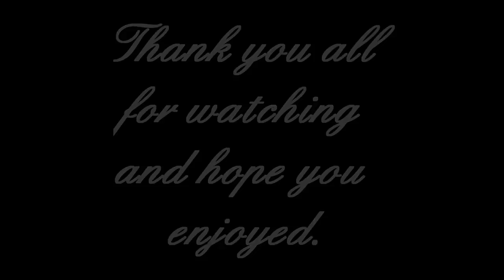Black Ops 2 Ricochet Bankshot Montage HD | RifleKnights | EpTic Gaming Director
It's a pleasure welcoming this montage from Rifleknights to the EpTic main channel page. This is an amazing array of Rifle Grenade bankshots. Rifleknights just has a way of learning one new skill after another. It was a pleasure watching this video a few times before uploading it.

Message from Director:
This montage was done on the fly. No premeditated banks. No private lobbies. All clips were done in the heat of the moment, so I hope you all take that into consideration when you watch. Should I make more? Let me know on the comment section! Enjoy, Share this with other noobtubers out there!

Great Job Buddy!  -Wiggy